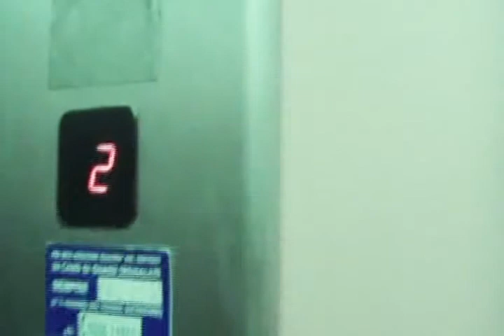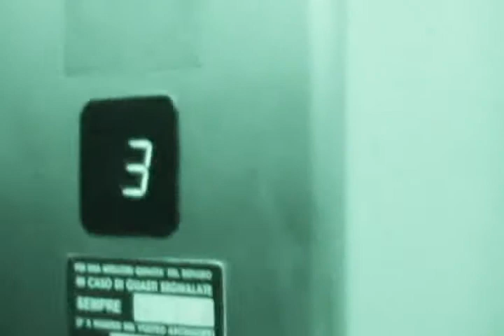Mordana -For One Night- L'ULTIMO DEI PRIMI PASSI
Video dei Mordana rock band di Carpineto Romano. Presentazione del brano For One Night dal demo L'ULTIMO DEI PRIMI PASSI.
Un Grazie a Damiano e DODO!!!